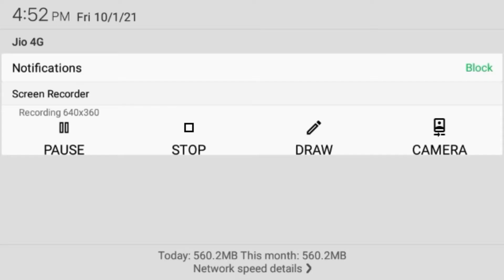Welcome to the Hideout Event Freefire || Freefire New Event Today || Hideout Event , Login Problem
Free Fire Game Kiiler iPhone 7,7Plus,8,8Plus,X,XS,XSMAX,XR,11,11Pro,11ProMax,SE,12,12Pro

iPhone 7,7Plus,8,8Plus,X,XS,XSMAX,XR,11,11Pro,11ProMax,SE,12,12Pro

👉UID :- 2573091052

👉IGN :- ꧁▪ᏒคᎥຮᴛαʀ࿐

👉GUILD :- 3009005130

👉GUILD NAME :- ★ƝîɢʜᴛHᴀᴡᴋȿ★

🎯Mobile Player

🎯FROM INDIA 🇮🇳

💋 Inspiration:- Raistar